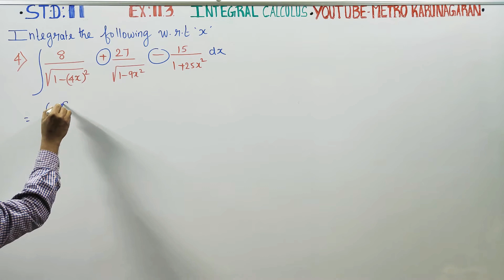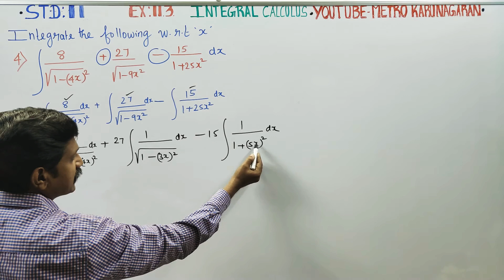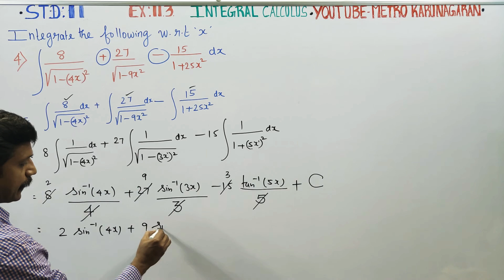11th Std Maths Ex.11.3(4) Integrate with respect to x, 8/√1-(4x)^2 + 27/√1-9x^2 - 15/1+25x^2